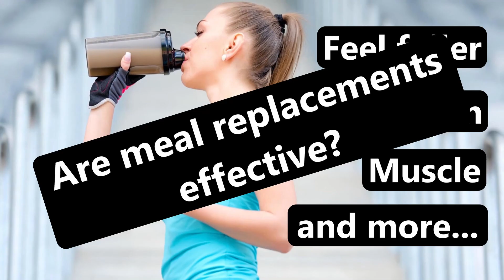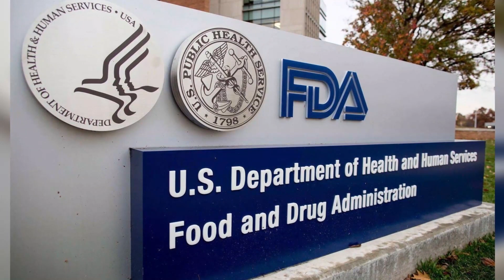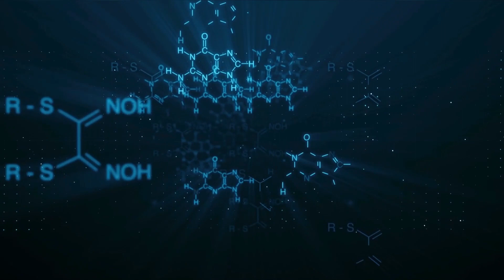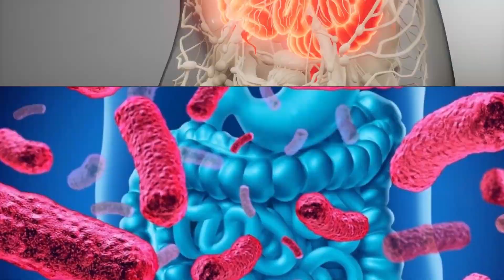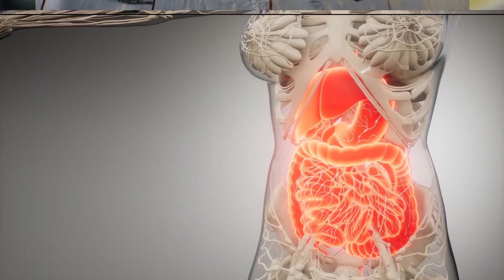Pros and Cons of Huel and Meal Replacements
Huel, meal replacements, protein shakes... are they effective? Are they healthy? Whether you're after weight loss, muscle mass, or just looking for a convenient meal replacement, let's look at whether meal replacements like Huel are effective and safe.

(it means a lot!)

Video chapters:
0:00 Introduction: Huel and meal replacement shakes
1:00 What are meal replacements? Why is Huel a thing?
2:07 Is Huel effective for weight loss or muscle gain?
3:32 Is Huel healthy and safe?
6:40 Medical pros and cons of Huel

Heymsfield SB, van Mierlo C a. J, van der Knaap HCM, Heo M, Frier HI. Weight management using a meal replacement strategy: meta and pooling analysis from six studies. Int J Obes. 2003;27(5):537-549. doi:10.1038/sj.ijo.0802258

Noakes M, Foster PR, Keogh JB, Clifton PM. Meal Replacements Are as Effective as Structured Weight-Loss Diets for Treating Obesity in Adults with Features of Metabolic Syndrome. The Journal of Nutrition. 2004;134(8):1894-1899. doi:10.1093/jn/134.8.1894

Hudson JL, Bergia RE III, Campbell WW. Effects of protein supplements consumed with meals, versus between meals, on resistance training–induced body composition changes in adults: a systematic review. Nutrition Reviews. 2018;76(6):461-468. doi:10.1093/nutrit/nuy012

Basciani S, Costantini D, Contini S, et al. Safety and efficacy of a multiphase dietetic protocol with meal replacements including a step with very low calorie diet. Endocrine. 2015;48(3):863-870. doi:10.1007/s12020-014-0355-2

Nile SH, Park SW. Edible berries: Bioactive components and their effect on human health. Nutrition. 2014;30(2):134-144. doi:10.1016/j.nut.2013.04.007

Abdel-Aal ESM, Akhtar MH. Recent Advances in the Analyses of Carotenoids and Their Role in Human Health. Current Pharmaceutical Analysis. 2006;2(2):195-204. doi:10.2174/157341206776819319

Burlingame B, Nishida C, Uauy R, Weisell R. Fats and Fatty Acids in Human Nutrition: Introduction. ANM. 2009;55(1-3):5-7. doi:10.1159/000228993

Kanazawa K. Bioavailability of non-nutrients for preventing lifestyle-related diseases. Trends in Food Science & Technology. 2011;22(12):655-659. doi:10.1016/j.tifs.2011.06.005

Koch W. Dietary Polyphenols-Important Non-Nutrients in the Prevention of Chronic Noncommunicable Diseases. A Systematic Review. Nutrients. 2019;11(5):1039. doi:10.3390/nu11051039

Aguilera JM. The food matrix: implications in processing, nutrition and health. Crit Rev Food Sci Nutr. 2019;59(22):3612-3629. doi: 10.1080/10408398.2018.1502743. Epub 2018 Sep 10. PMID: 30040431.